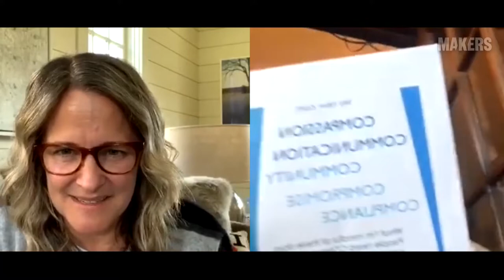MAKERS@Home With Cynt Marshall.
Cynt Marshall, Dallas Mavericks CEO, talks to MAKERS founder and executive producer, Dyllan McGee, about how she and the Dallas Mavericks are giving back to the community and what’s helping her get through during the coronavirus pandemic.